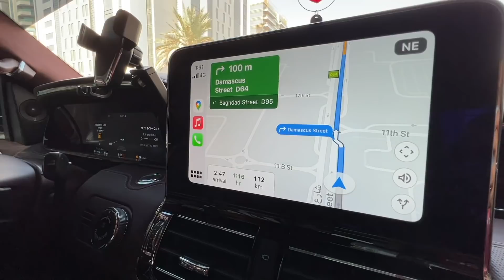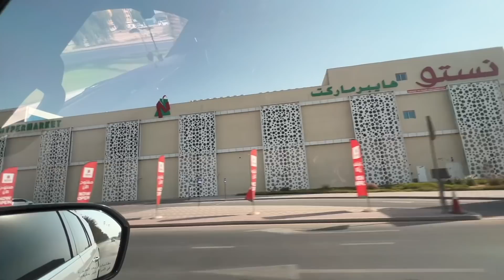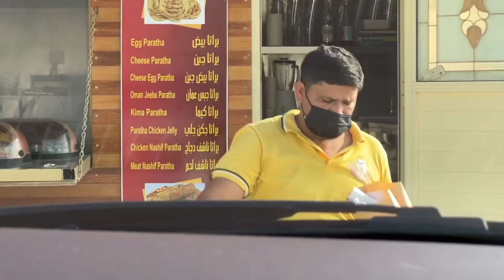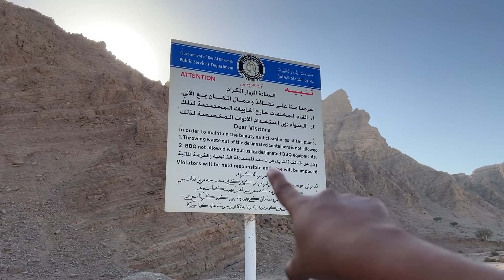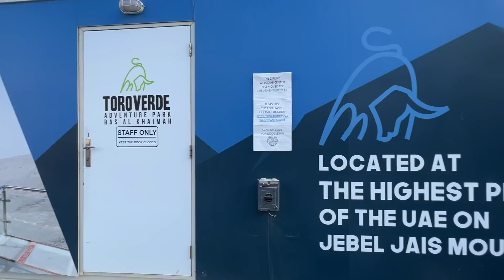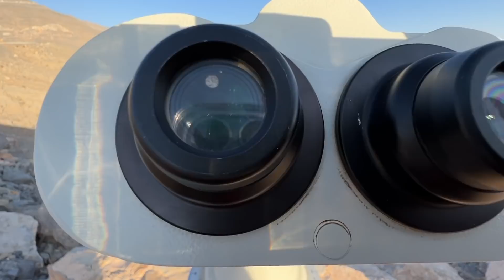2 കളർ ഷൂ ഇട്ട് പുറത്തിറങ്ങിയപ്പോൾ 😂 Drive to Jebel Jais Mountains, Ras Al Khaimah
2 കളർ ഷൂ ഇട്ട് പുറത്തിറങ്ങിയപ്പോൾ 😂 Drive to Jebel Jais Mountains, Ras Al Khaimah

00:00 Intro
01:12  Jebel jais Trip Started
02:11 Deserts between Dubai and Sharjah
03:32 Reached Ras Al Kahimah
05:00 About Jebel jais
07:12 Coffee Shop
08:38 Blue Lake near Jebel Jais Road
11:07 Camping Site near Jebel Jais
12:52 Gafoor Bhai Singing
13:53 Mountain Road to Jabel Jais
17:10 View Point
18:10 Viewing Deck Park, Jebel Jais
21:31 Electric Cycle Experience
25:07 Food Court, Jebel Jais
35:50 Gafoor Ikka Singing a Song